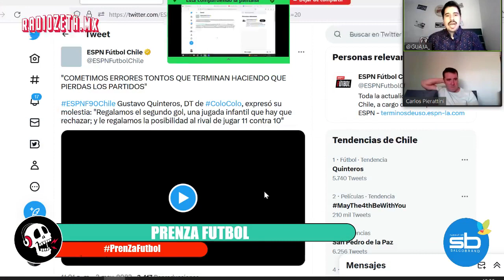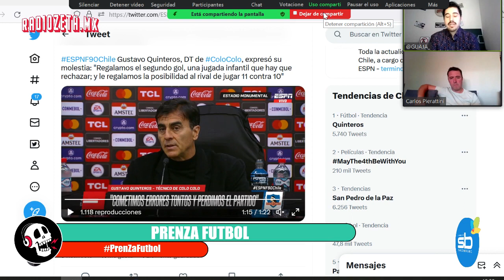PrenZafútbol: Colo Colo cayó con Boca y gran conversa con Christiane Endler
En la edición 363 de "PrenZafútbol en Radio Zeta", Rodrigo Guajardo y Carlos Pierattini analizan la caída de Colo Colo ante Boca en Libertadores. Además, Edgar Merino trae una nueva columna de fútbol femenino, donde conversarán con la capitana de la 'Roja' y figura del Lyon, Christiane Endler.